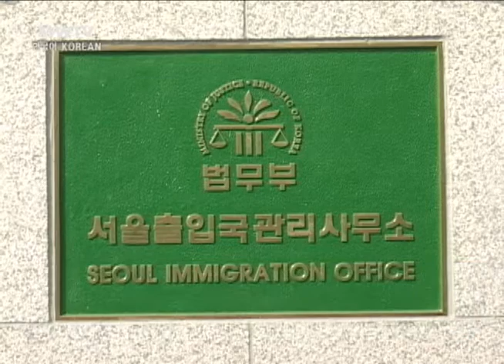미셸 이주노조위원장 체류허가 취소 출국명령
서울출입국 관리소가 이주 노조 미셸 카투이라 위원장의 체류 자격을 박탈했습니다. 관련 단체들은 이주노조 간부를 표적 수사한 것이라며 항의했습니다.